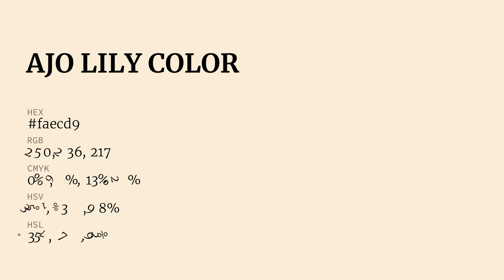Ajo Lily color faecd9 hex Cool White color faecd9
What color is Ajo Lily ? faecd9 hex, Cool White color faecd9

Hex faecd9 Color Code is also known as Ajo Lily color

Hex faecd9 Color code in RGB color code model is created after adding 98.04% red color, 92.55% green color and 85.1% blue color.
Hex faecd9 Color code in CMYK color (process color) code model is generated after subtraction of 0% cyan, 06% magenta, 13% yellow, 02% black.